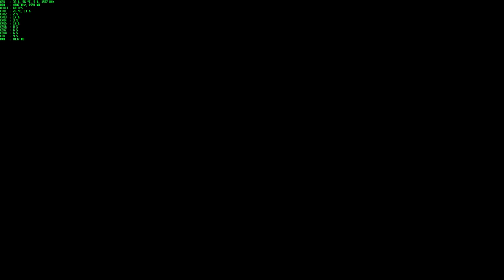MotoGP 17 Career Gameplay #1 - Red Bull Rookies Cup Race - Missano World Circuit, Marco Simoncelli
Cheers guys.
I decided to start the carrer mode. This was the first race, 1 of 2 Red Bull Rookies Cup races. All of the races will be played on Hard AI difficulty, no racing line. Let's see how I can do! :D